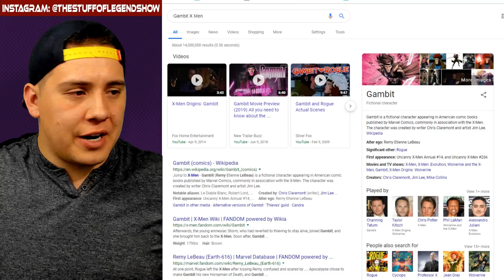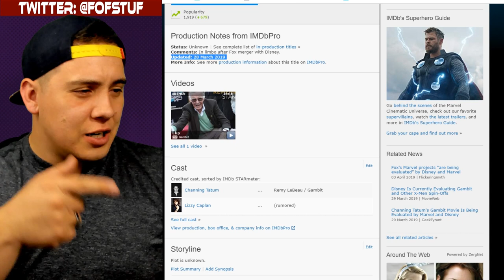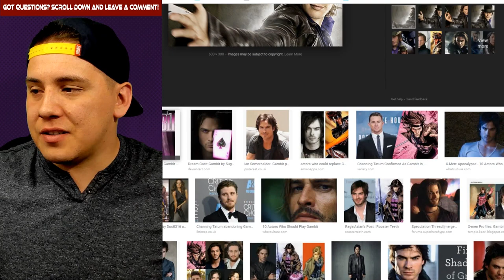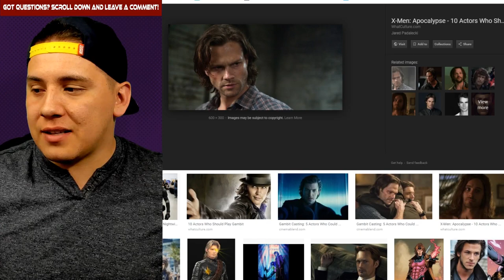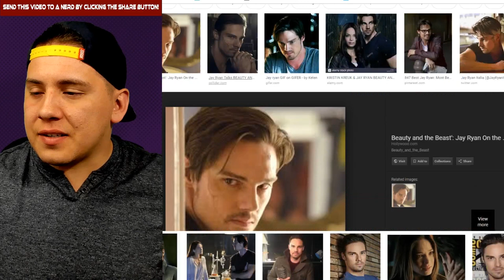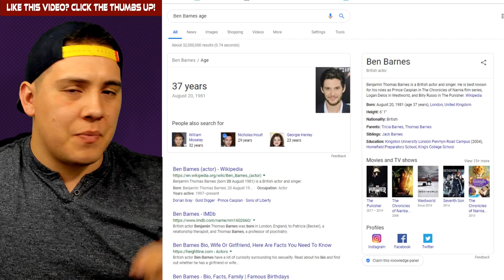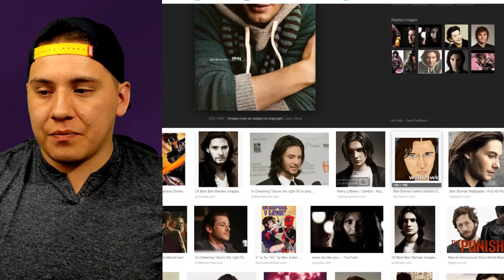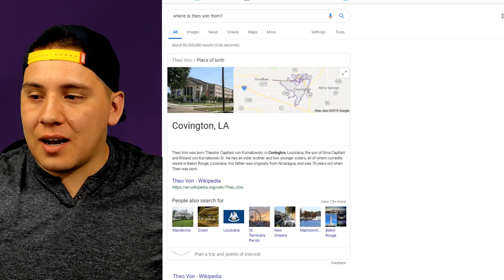MCU X-Men Fancasting #9 Remy Lebeau / Gambit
Did you guys like my casting choices for Gambit?

Did you like my quick art at the end?

Let me know what you thought about this list down below in the comments!

Did you have a actor for Gambit that I missed? let me know!